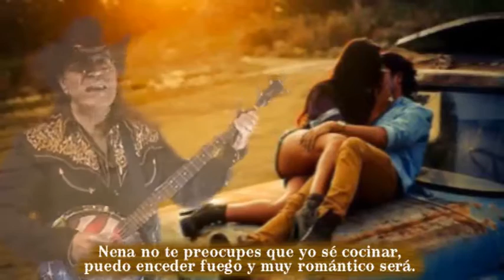MOUNTAIN MAN Country Line Dance (español)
Versión en español Copyright Juáner Domínguez 2016.